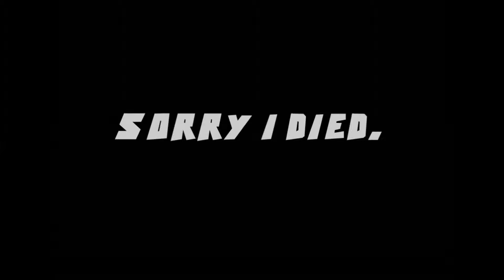Funny trust me Call Of Duty Ghost Campaign Episode 3 No Man's Land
Do you like dogs? leave your answer in the comments below.
for more awesome stuff.
-my Skype-
Iyan.anderson1